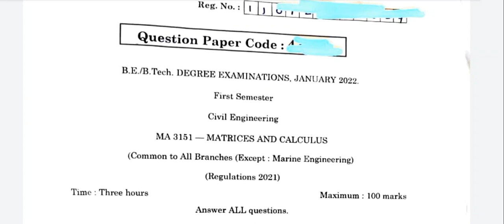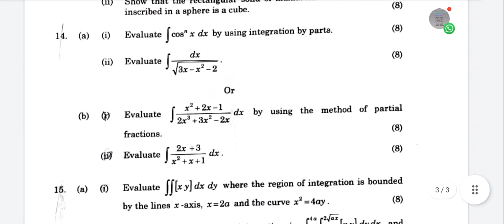Engineering Maths 1|MA3151|Question Paper 2022|With|Answer Key|Vincent Maths